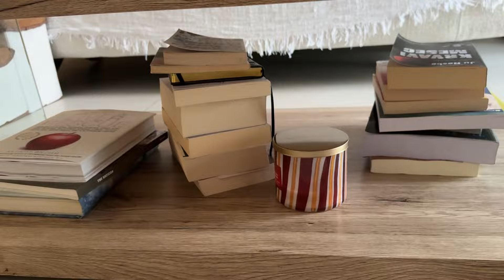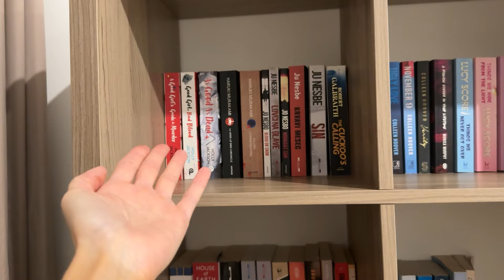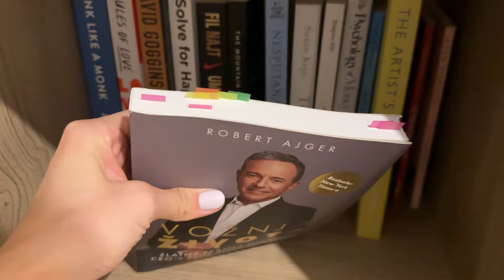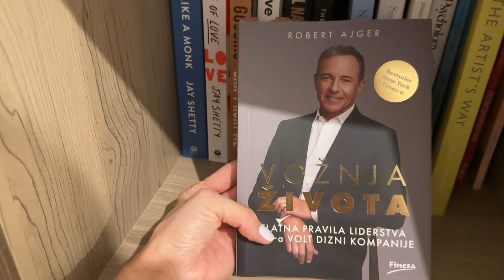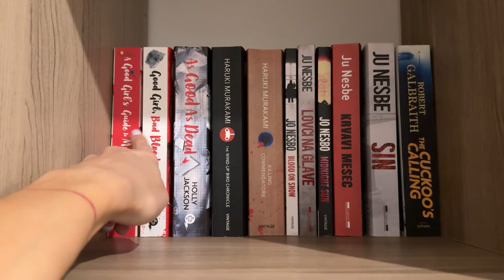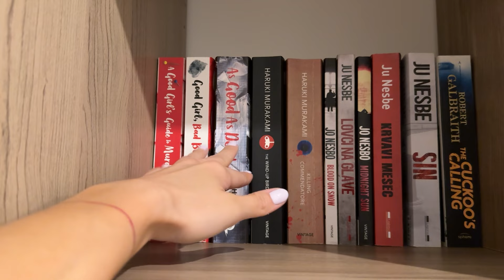*home decor* 📚 VLOG | Ikea haul, kutak za čitanje, omiljene knjige, zdravi mafini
Helou ljudiiii! Konačno je došlo vrijeme da moje knjige dobiju svoju policu, što znači da je ovaj vlog jedan home decor vlog. Išla sam u Ikeu po policu i još neke sitnice za stan, a s obzirom da policu treba i dekorisati, otišla sam i do Home Center-a da kupim par stvarčica za dekoraciju. ❤️